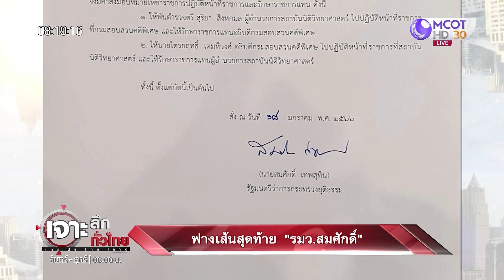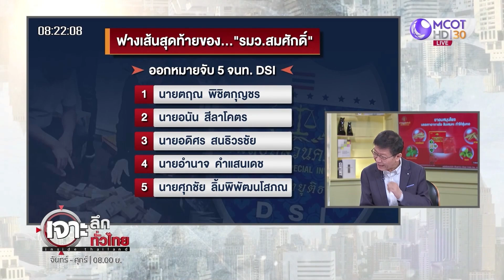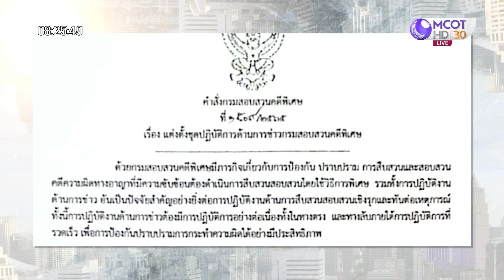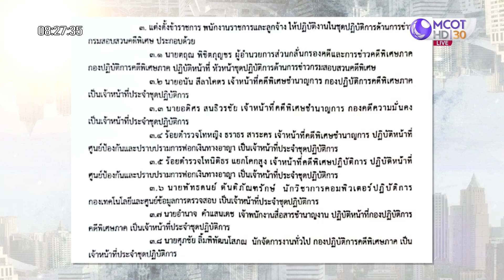ฟางเส้นสุดท้าย “รมว.สมศักดิ์” | เจาะลึกทั่วไทย | 19 ม.ค. 66